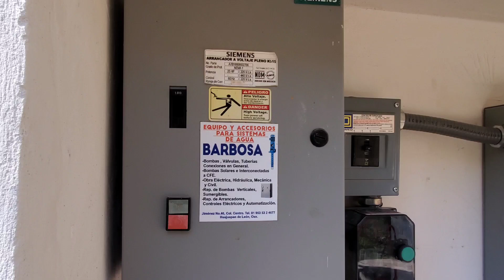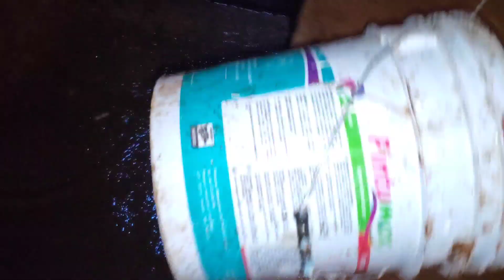LIMPIEZA🧹 DE LA CAJA DE AGUA //EN san antonio zahuatlan